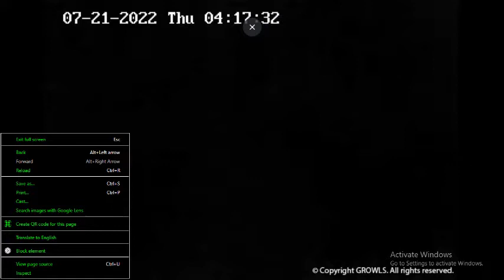G B@1d 3@g13s 07/21/2022 07:13